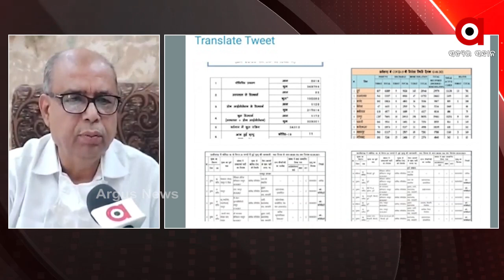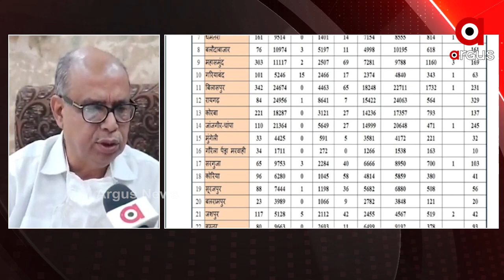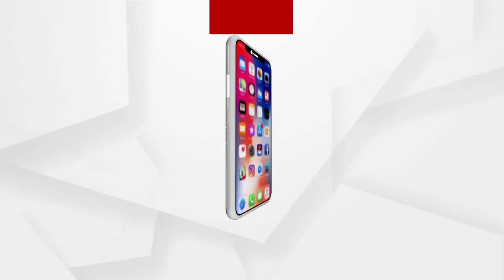ଓଡିଶାକୁ ଛତିଶଗଡ଼ ଟେନସନ...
ଓଡିଶାକୁ ଛତିଶଗଡ଼ ଟେନସନ. ଛତିଶଗଡ଼ରେ ଦୈନିକ କରୋନା ସଂକ୍ରମଣ ହୁ ହୁ ବଢି ବଢି ଚାଲିଛି...ଏନେଇ ଝାରସୁଗୁଡା ଚେମ୍ବର ଅଫ କର୍ମସର ସଭାପତି ହୀରାଲାଲ ଲୋକଚାନ୍ଦିନୀ କଣ କହୁଛନ୍ତି ଶୁଣନ୍ତୁ...